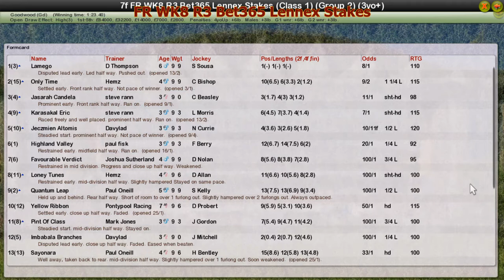FR WK8 R3 Bet365 Lennex Stakes